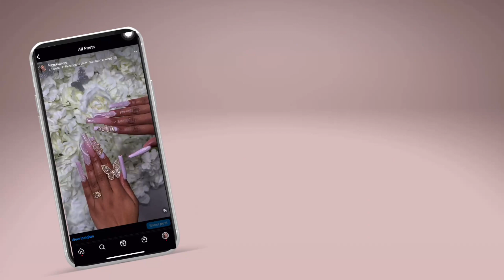HOW TO : CHROME NAIL DESIGN | BEGINNER NAIL TUTORIAL | KAYSKLAWSS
GO TO PRODUCTS :

PREP & BOND

CARBIDE DRILL BIT

LINER BRUSH

PINK CHROME PIGMENT